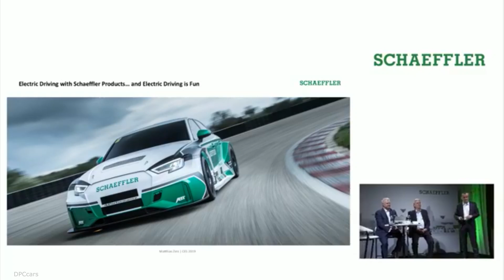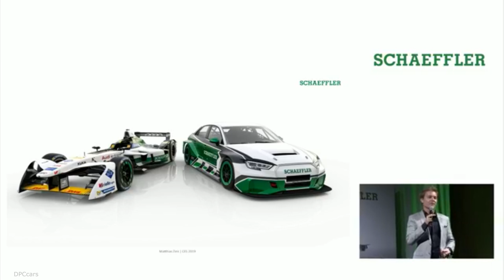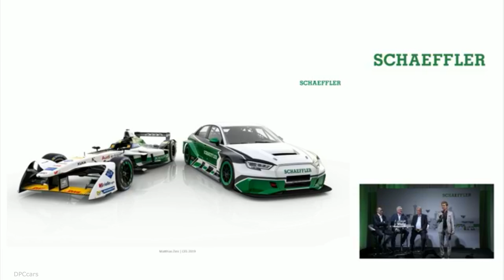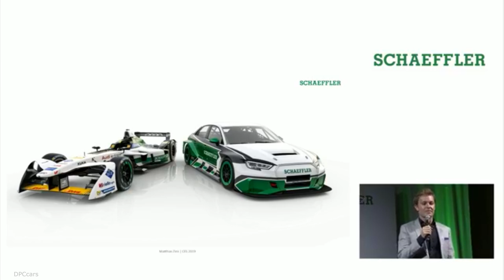1200HP Audi RS3 Based Schaeffler 4ePerformance CES 2019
Described by Schaeffler as a showcase for how quickly high-performance electric drive technology can be integrated into a series production model, the 4ePerformance can accelerate to 124mph in less than seven seconds — that will make it at least six-tenths quicker than the upcoming Ferrari 488 Pista's time of 7.6sec.

The car’s four electric motors are identical in specification to the one used in the 2016/17 ABT Schaeffler FE01 Formula E car, which was driven by Lucas di Grassi and won the series title before the racing outfit was taken over by Audi (hence the use of an RS3 for the concept). Each motor produces up to 295bhp and 236lb ft of torque.

The two motors of each axle are packaged tightly within a single gearbox housing to create a pair of electric twin axles, but with each motor connected to its own wheel via a straight-cut gear, it enables four-wheel torque vectoring. Power for the system is provided by 64kWh batteries.